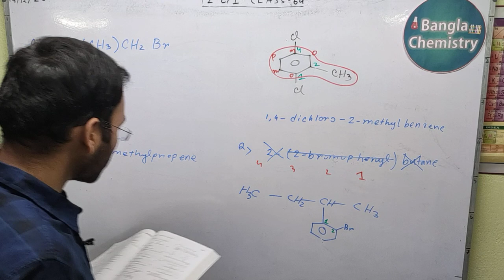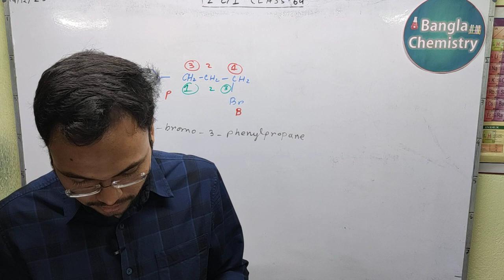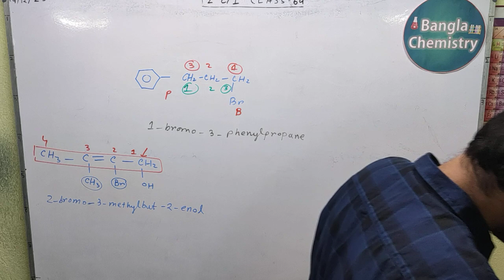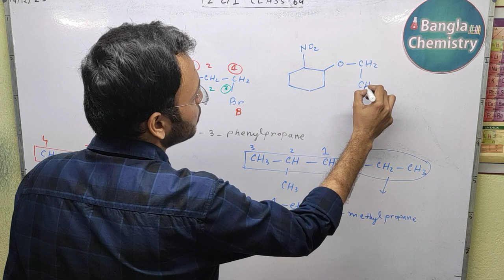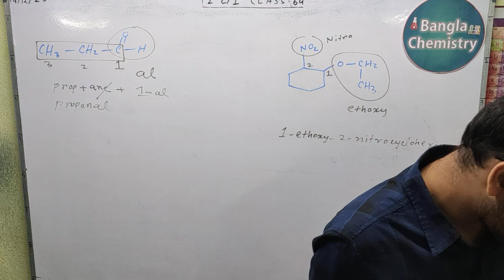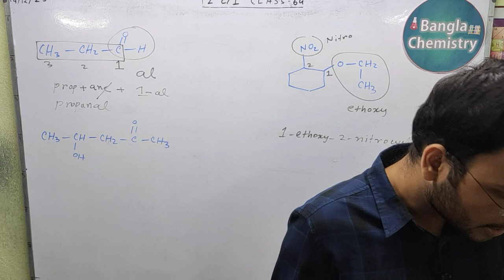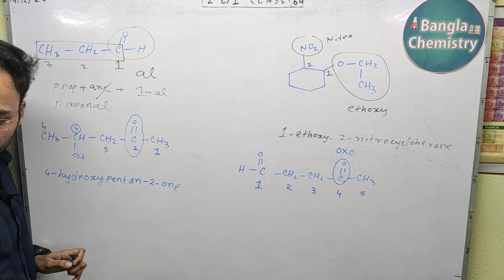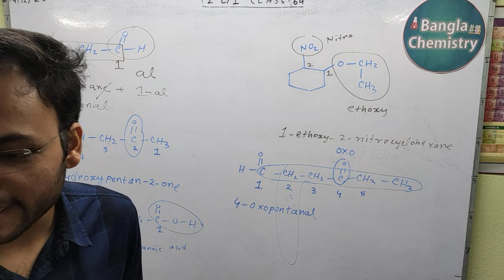IUPAC nomenclature Class 12 - L1(c) - Amine, Ether, ethoxy, methoxy, N,N-dimethyl